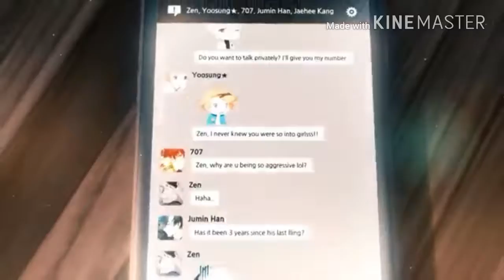Gasoline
I think i did the rock version now it's the original one

Hmm.

Tbh i think I'm going to quit YouTube

I love making videos but idrk if it's my thing or a hobby

Anyways thanks for the support and watching my videos

Ily all peace ✌ -Lenora